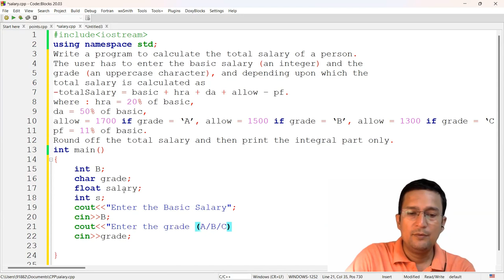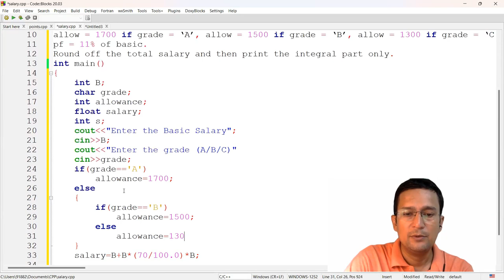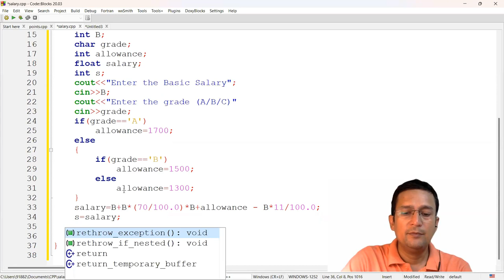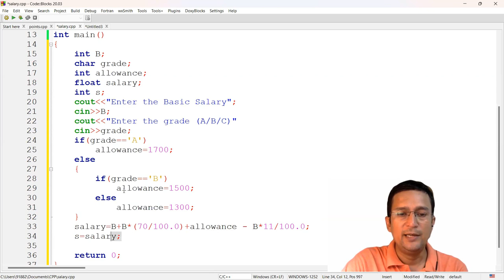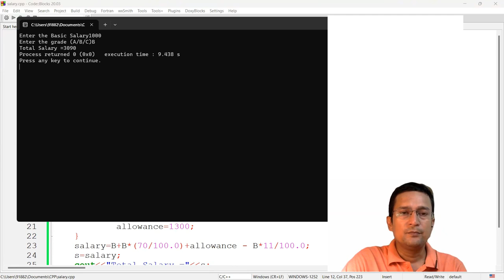Salary Computation : Problem Solving